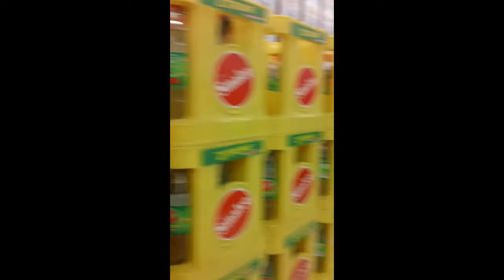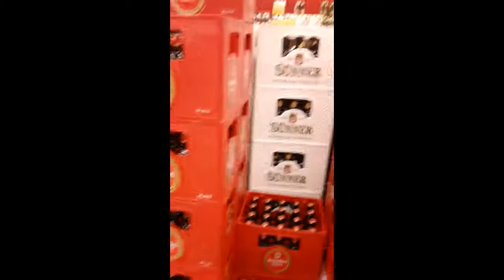beer at the grocery store